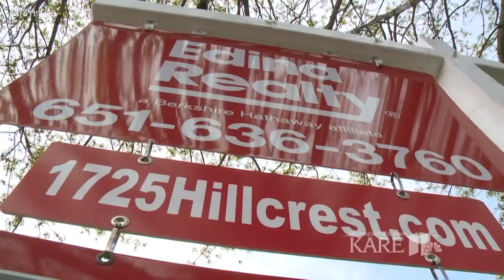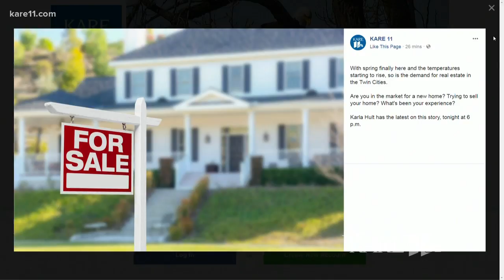Spring real estate market: it's a sellers' market for homes in highest demand